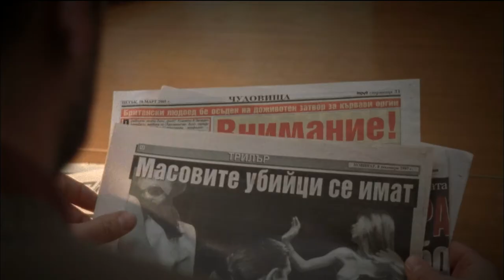The Service - Trailer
THE SERVICE
The forty year-old journalist Vesko is facing a dismissal. He is given last chance  to investigate an advertisement in which the mysterious Kurt offers a repulsive service - decapitation. Falling deeper and deeper into his personal issues in the end Vesko finds what he was looking for

УСЛУГАТА
Четиридесетгодишният журналист Веско е пред уволнение. Даден му е последен шанс  да напише статия по шокираща обява във вестника. Мистериозният Курт предлага отблъскващата услуга  „обезглавяване. Навлизайки все по-дълбоко в личните си терзания  Веско в самия край намира това, което винаги е търсил.

based on motives from the short story with the same name by Alec Popov
по мотиви от едноименния разказ на Алек Попов

участват / starring: Petar Kalchev ; Simeon Aleksiev ; Kalin Sarmenov ; Desislava Bakardjieva ; Vasil Dimitrov

режисьор и сценарист / written and directed by: Boris Nikolov